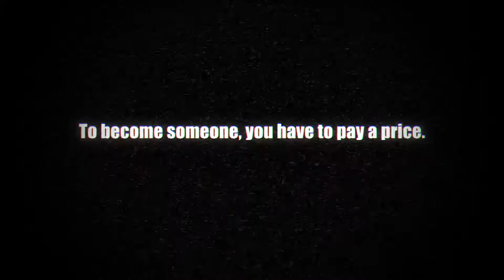Sword Art Online Fatal Bullet Full Dive Announcement Trailer 1080p (PC/PS4/Xbox One)